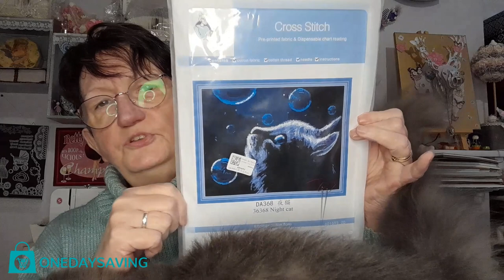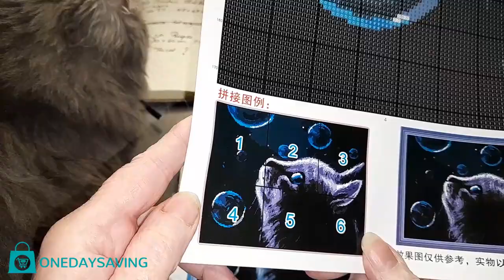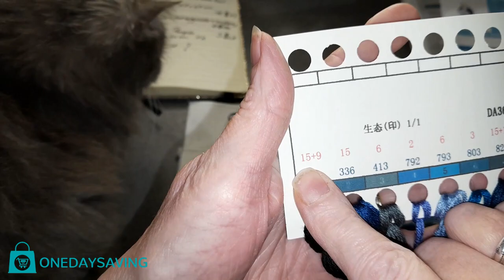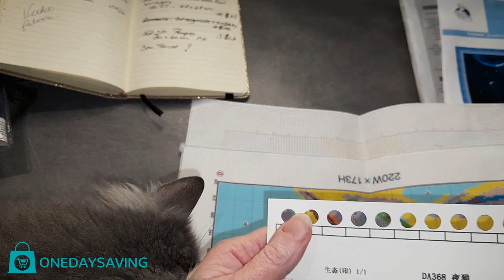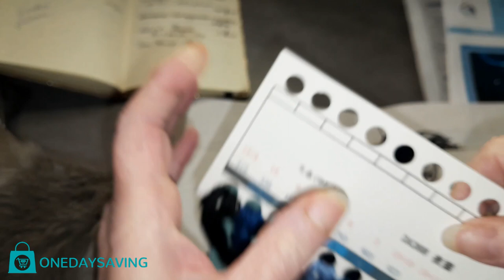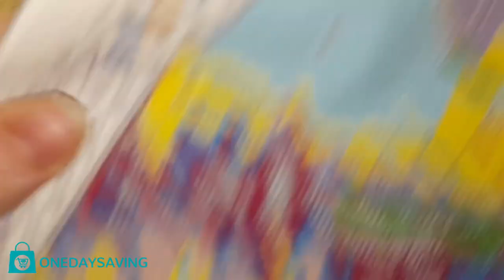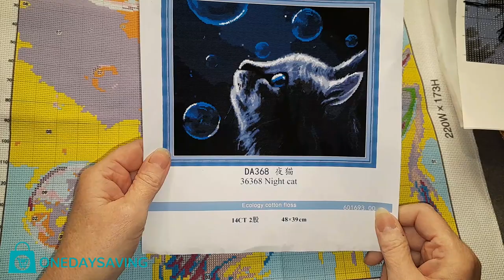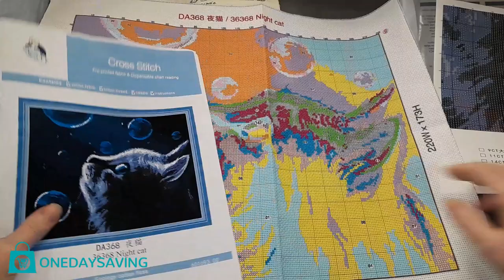UNBOXING du Mercredi de la boutique ONEDAYSAVING Spécial Broderie et Tricot